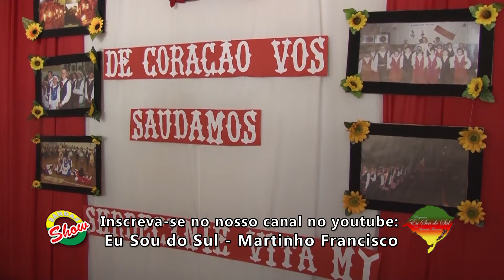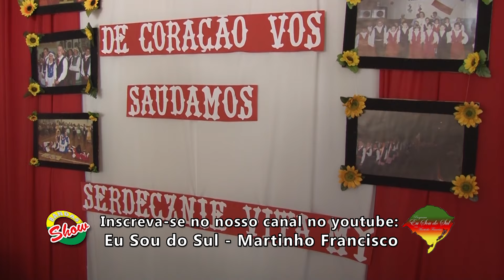Eu Sou do Sul 28 07 24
Eu Sou do Sul com Martinho Francisco, trazendo em destaque nesse programa a festa polonesa em Alpestre. No quadro "Piazitos" - No bolso de uma bombacha não cabem drogas - destacando o Aleluia em polonês.